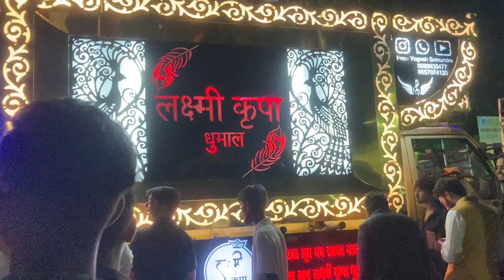Taj Piya तोड़ी सूरत प्यारी - 🤩 Anis Sabri Qawwali Laxmi Kripa Dhumal Nagpur- Beri Wale Nana Sandal